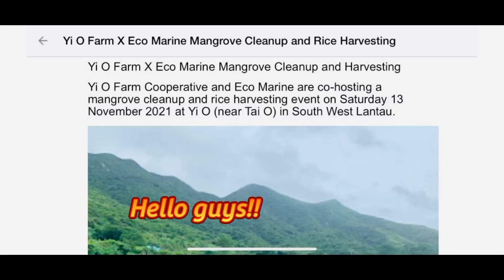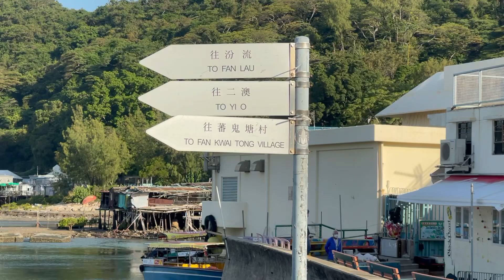Yi O FARM X ECO MARINE MANGROVE CLEAN UP AND RICE HARVESTING (Volunteer)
Yi O farm X Eco Marine Mangrove clean up and harvesting, Eco Marine are co hosting a mangrove clean up and rice harvesting  on 13 nov 2021 at Yi O near Tai O south west Lantau Hong Kong